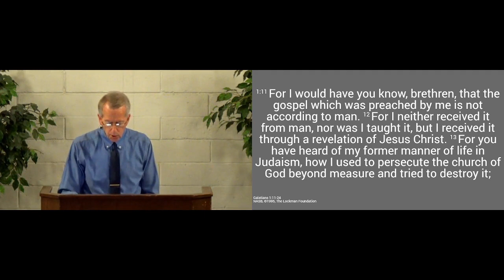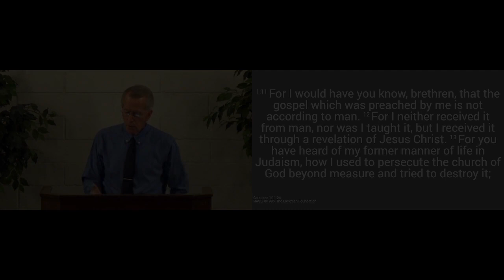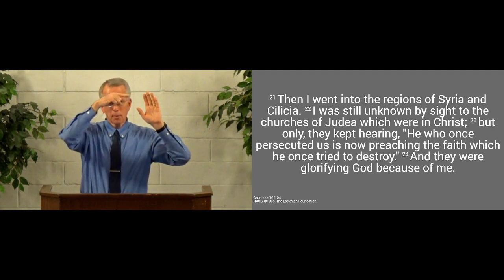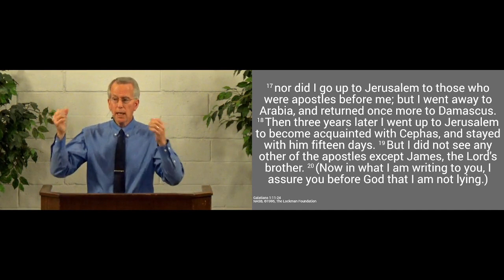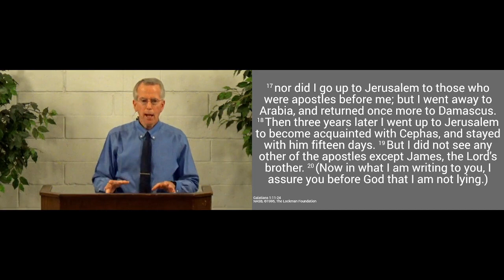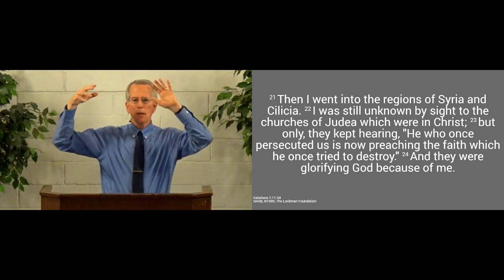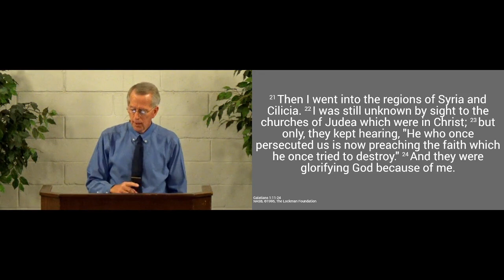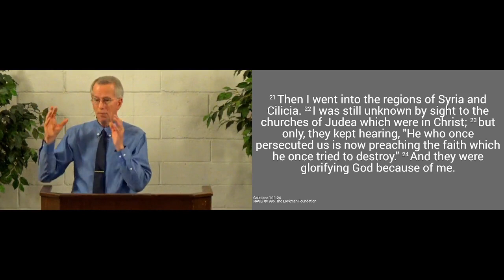230423am - Paul's Gospel: Not from Man, but from Christ - Galatians 1.11-24